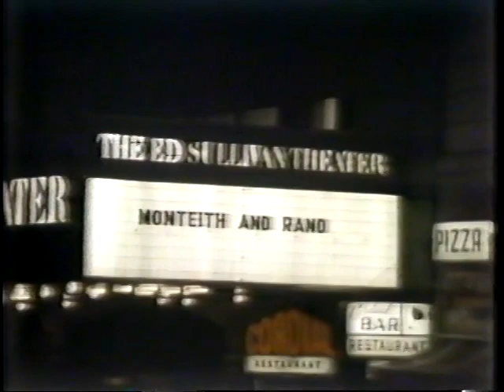Monteith and Rand Showtime Special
With permission from Suzanne Rand, the special she and John Monteith recorded for Showtime in the 1980s.